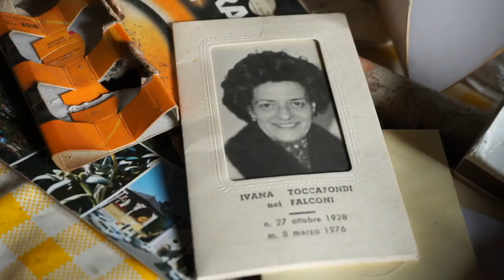IL PAESE ABBANDONATO NEL BOSCO • [Parte 2]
Bivo è un alimento completo che fornisce al tuo organismo l’equilibrio nutrizionale della dieta mediterranea.
Bivo è il primo complete food Made in Italy, pronto in 30 secondi e disponibile in 3 deliziosi gusti.
Bivo non sostituisce la tua dieta ma è l’alternativa ideale quando hai bisogno di nutrirti in modo veloce, completo e salutare.

ATTREZZATURA:
ZAINO FOTOGRAFICO
ZAINO K&F CONCEPT

CORPI MACCHINA:
GOPRO Hero 4 Black
CANON Eos 600D

LENTI:
35mm F/1.7
50mm CANON F 1.8
35mm F2.0
CANON 100mm f 2.8 MACRO

CAVALLETTI:
MANFROTTO MEDIO
CAVALLETTO PROFESSIONALE
FILTRI:

POLAROID:
Fujifilm Instax 210 Wide

AUDIO:
Microfono Rode NUOVO
Rode Videomic
Auna MIC-900B a condensatore USB

ALTRI ACCESSORI:
Coltello pieghevole Magnum Shadow
TRACOLLA REFLEX SGANCIO RAPIDO
Doppio Caricabatteria per Canon
IMPUGNATURA LATERALE REFLEX
LCD Gopro (schermo touch)
Timer da cucina
Bastone Serio
Cover Aperta
Caschetto e Pettorina
Adattatore per cavalletto
Telecomando scatto remoto Canon
Telecomando scatto remoto Sony
Kit 40 Accessori GoPro